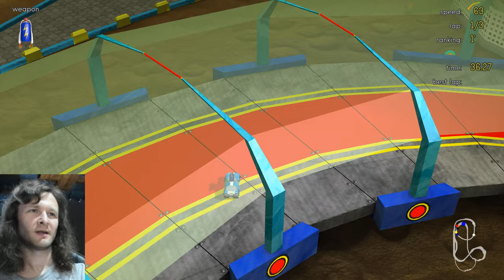YORG - Yorg's an Open Racing Game